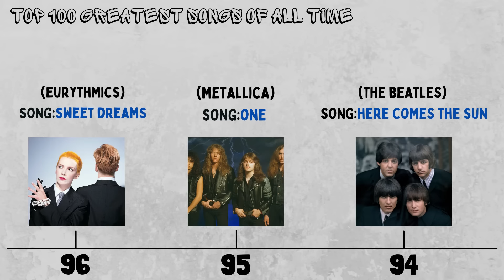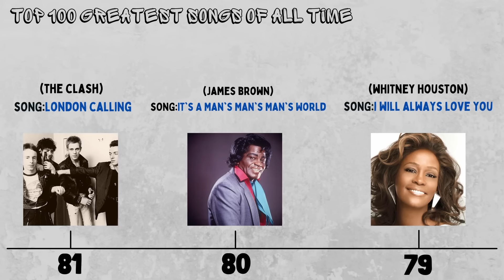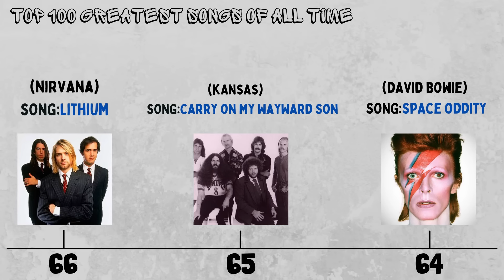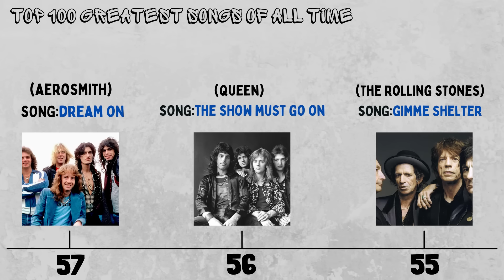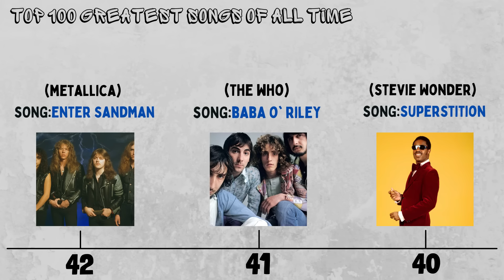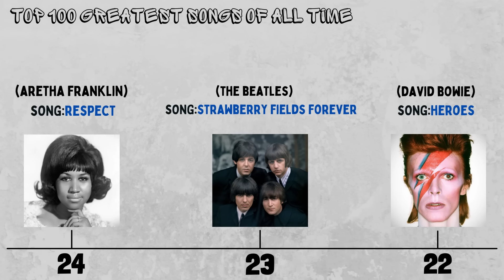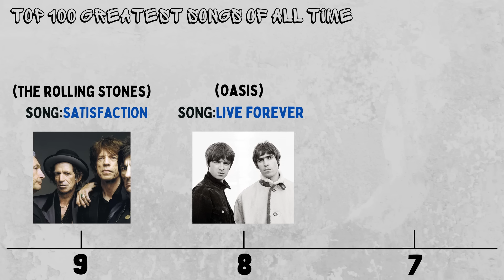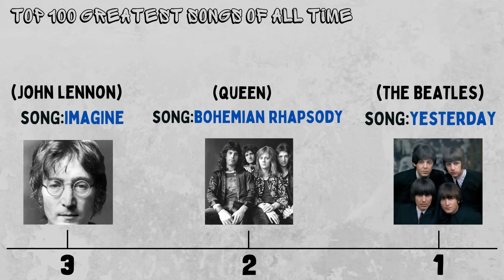Top 100 Greatest Songs of All Time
The 100 greatest songs ever, in my opinion!